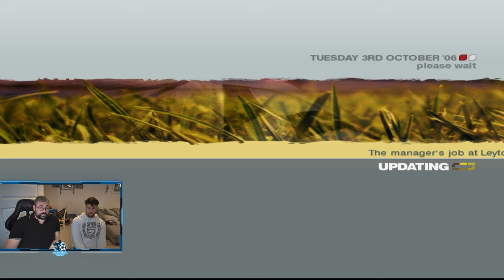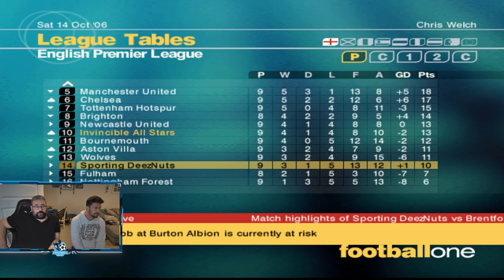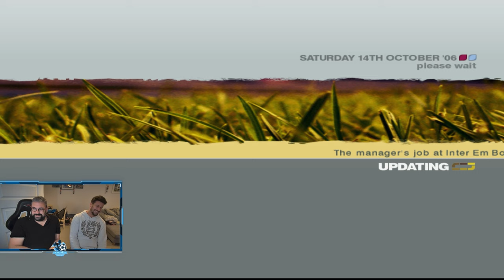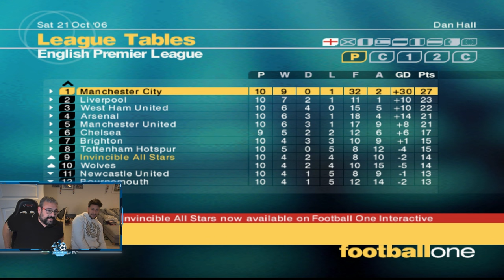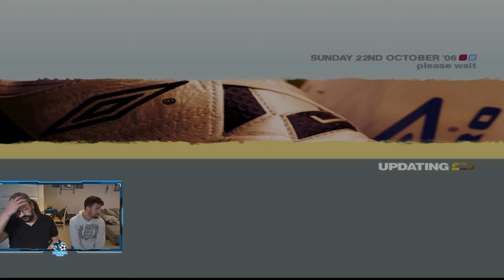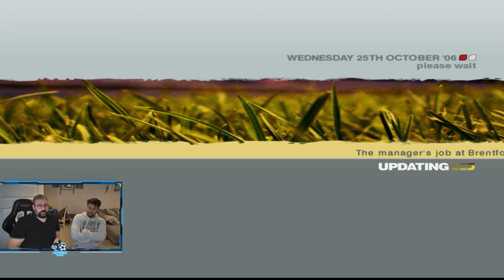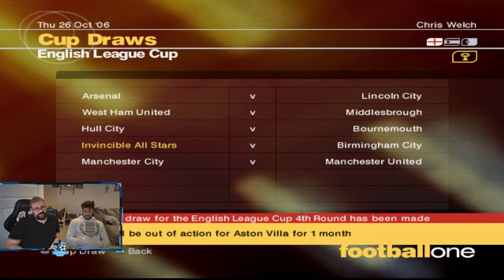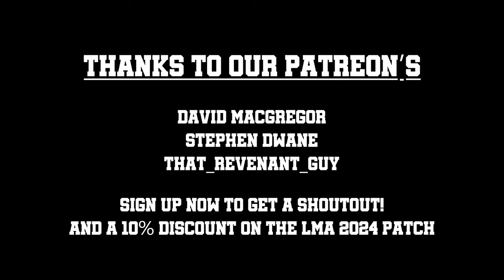LMA Manager 2024 | Scoring Goals Is Over Rated | Season 1 Episode 4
Mixed fortunes continue to be a order of the day with each game seemingly being a lottery. Consistency still seems but a distant dream but Chris's side are showing glimpses of it. Dan's team are showing consistency, but perhaps not in the places Dan would want.

During this playthrough, we are using the LMA Manager 2024 patch which has been tweaked for our preference for this series. If you are interested in finding out more about the patch, head to the below links.